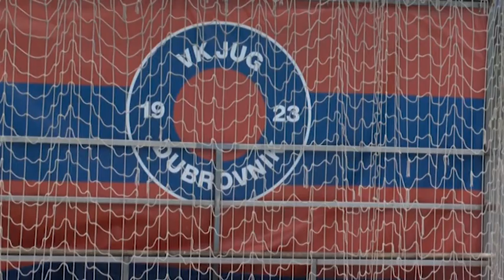MOMČAD JUGA PONOVNO NA OKUPU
Momčad Juga ponovno je na okupu. Kroz koji dan dolazi i pojačanje, a jutros je održan i prvi trening na kojem je bila i naša ekipa.